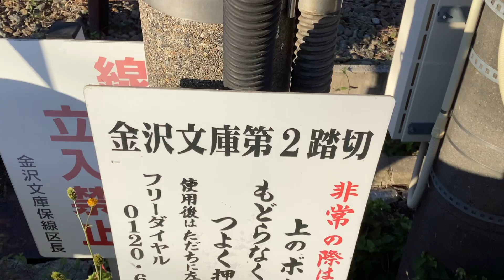京急線29D「Le Ciel」普通逗子・葉山行き1895-1+653-1と普通金沢文庫行き1460、41普通京急久里浜行き1349、特急三崎口行き1089！【令和6年11月7日木曜日】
京急線金沢文庫駅〜金沢八景駅間に停車・走行中の、
京急線「Le Ciel」1000形1894-4〜1894-1編成

京急線下り8(4+4)両編成29D「Le Ciel」普通逗子・葉山行き1000形1895-1〜1895-4+653-1〜653-4編成

ECOMO02

京急線6両編成41普通京急久里浜行き1000形349〜354編成

などの京急線の電車。